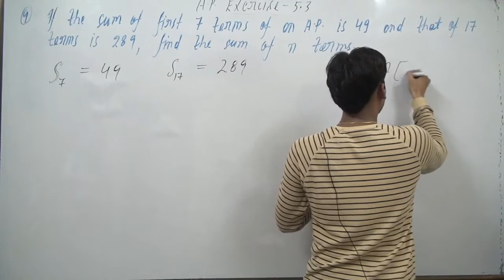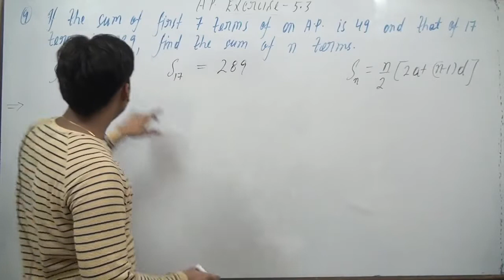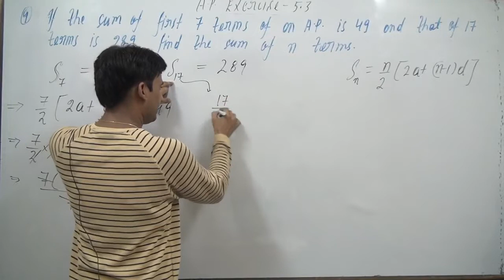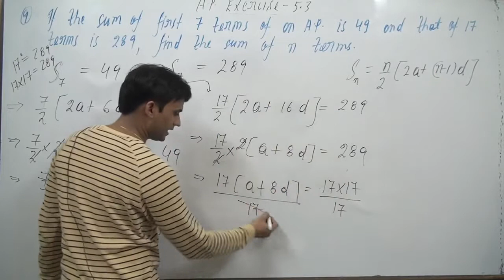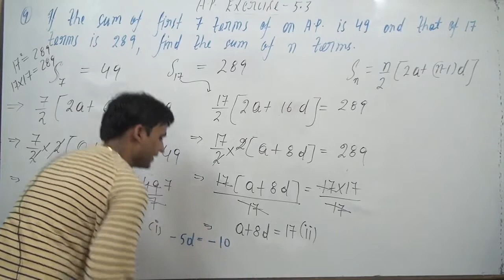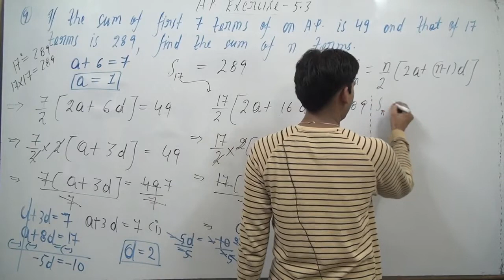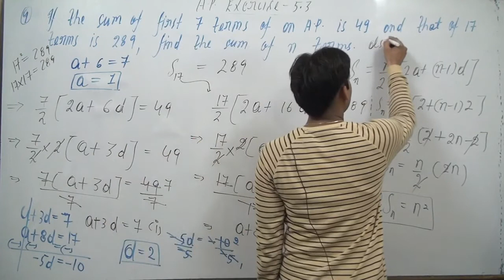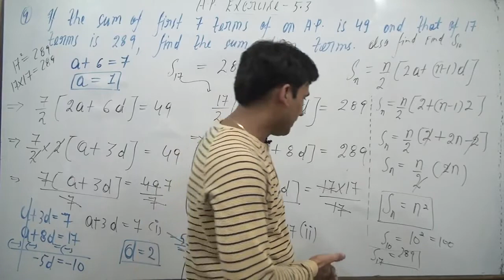If the sum of first 7 terms of an AP is 49 and that of 17 terms is 289, find the sum of fifirst n t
If the sum of first 7 terms of an AP is 49 and that of 17 terms is 289, find the sum of
first n terms.